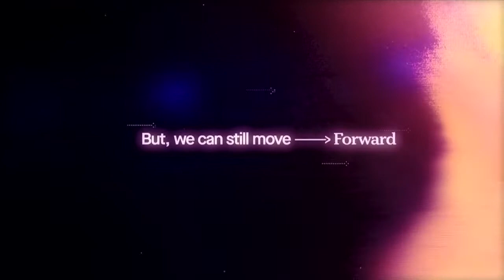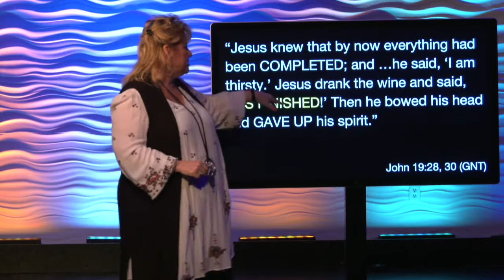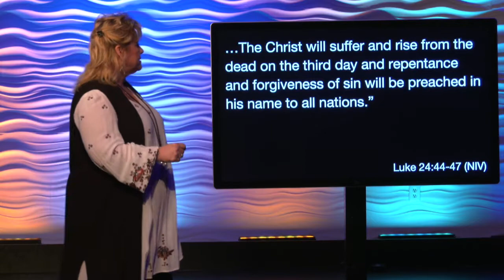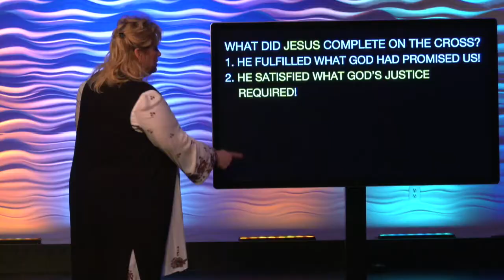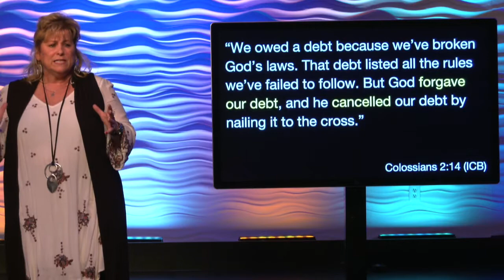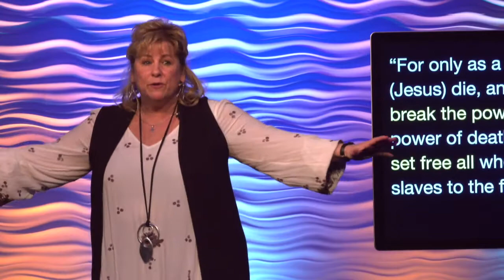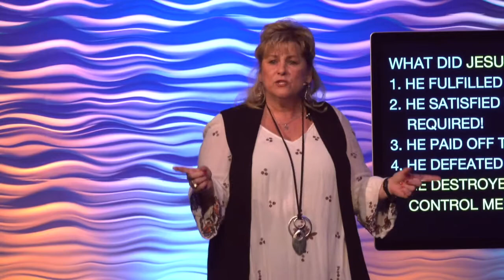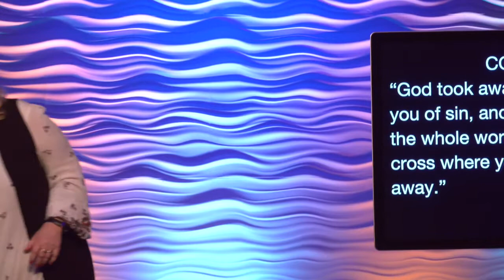New Beginnings- There's Nothing More For You To Do-Part 1 of 2